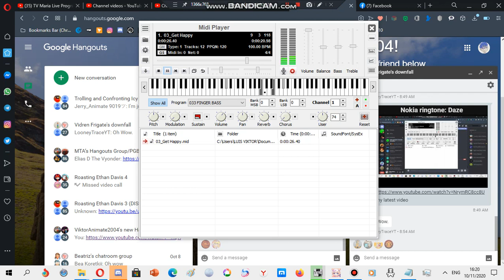Samsung ringtone: Get happy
Device where this ringtone is found: Samsung GT-1172